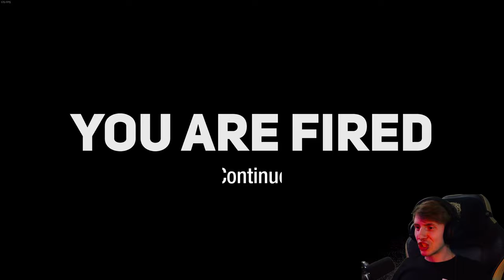Hell of an office 📎 2/3 [DEMO]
🎮Spiel: Hell of an Office

"Hell Of An Office" is a first-person platformer game where you play a frustrated employee on their first day in the office of HELL, having signed a job contract with the Devil himself. Pursued by the fires of Hell, you'll have to speedrun through 100 insane vertical levels to fulfill your mission of escaping the corporate underworld 😈

Hi there, *valued employee*! Welcome to "HellO," the hottest (under)world office supplies company. Your desk is over here. Watch out for the boss. He can be a real Devil…